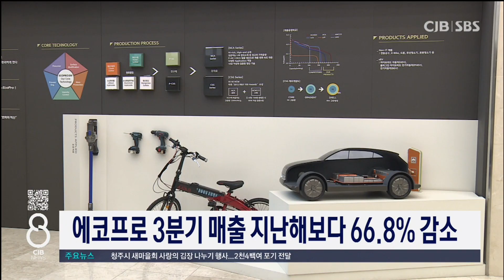전기차캐즘여파에코프로그룹부진